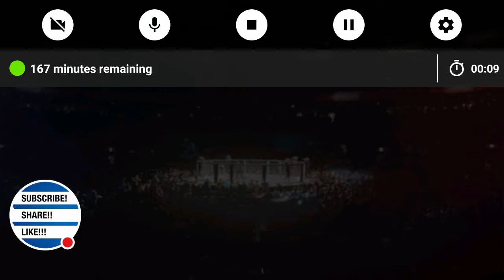Brzola wesebis gareshe #1 xmistvis bodishi subsqribe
Watch me play EA SPORTS UFC®!